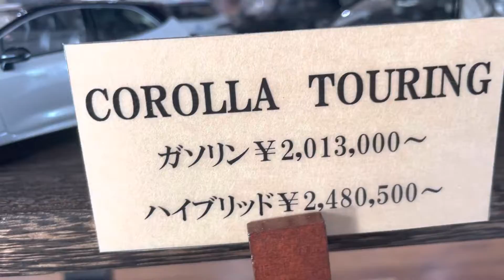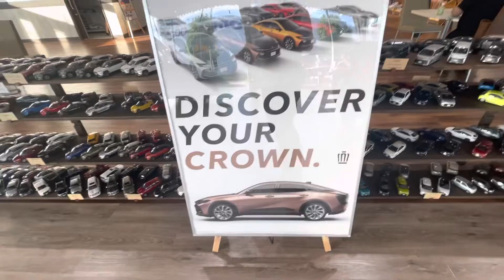Broom broom all kind toyota car